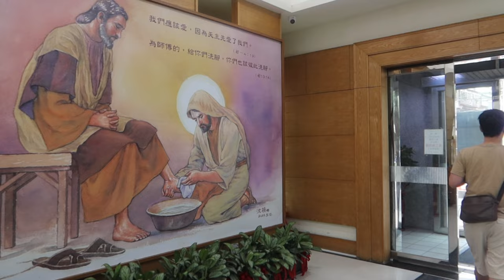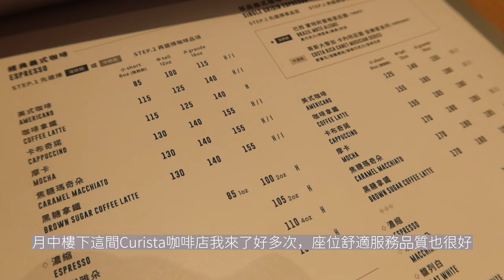永和耕莘醫院生產｜彌月房產後護理之家｜返家生活開始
永和耕莘醫院的婦產科護理團隊很溫柔又嚴謹，是很棒的生產經驗！接著入住月中跟返家，二寶生活難上加難！非常辛苦！每天都好累，還在磨合中～

謝謝你觀看也希望你繼續留下來！